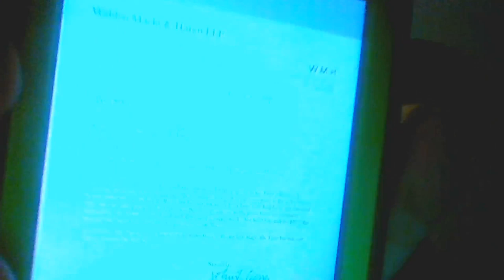Ed Mangano Sentencing Pushed To March 2020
Andy Pollack is live with breaking news regarding an announcement of Former Nassau County Executive Ed Manganos sentencing date in 2020

You can follow him on Twitter @andysrandomness for tips and photos that can be shared on the air